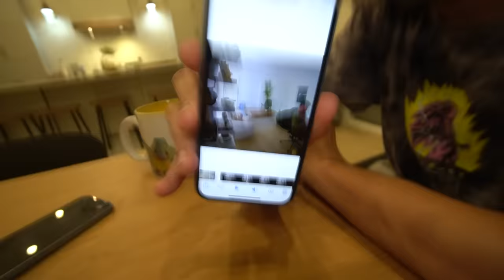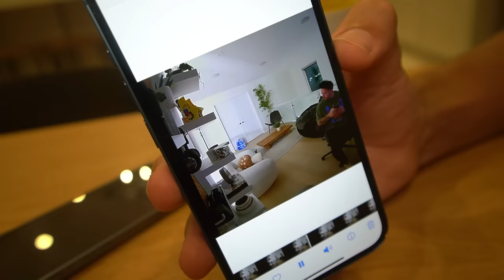CUTTING OPEN HAUNTED BLUEY DOLL AT 3 AM!! (WHAT'S INSIDE!?)